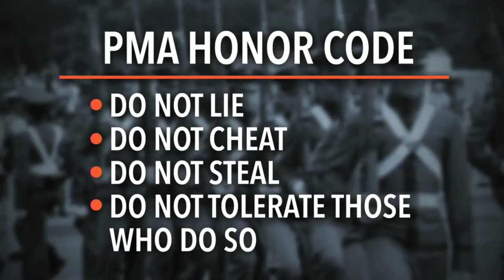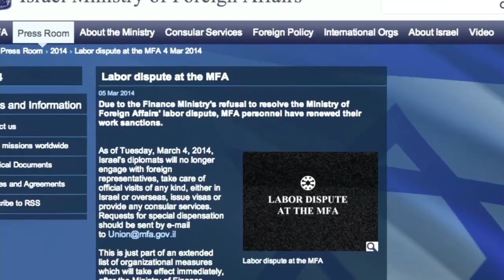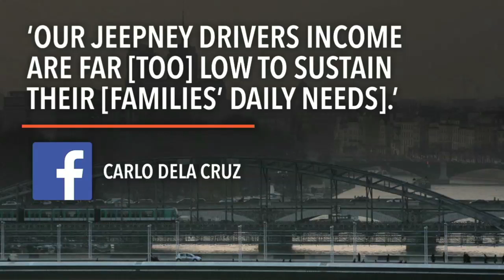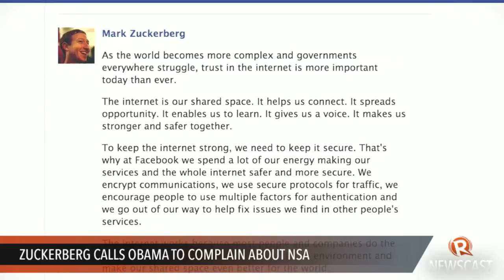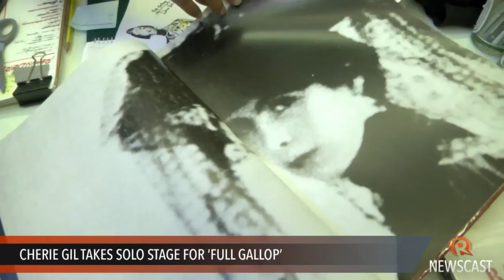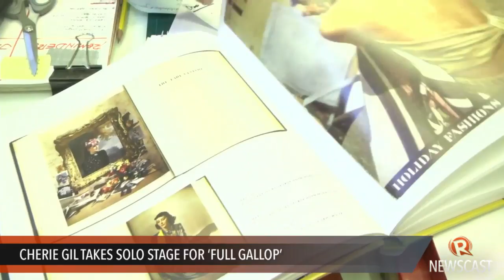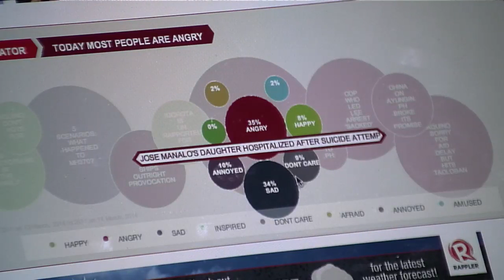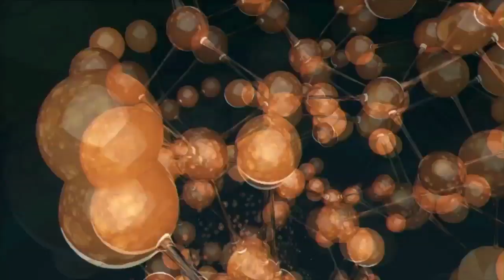Rappler Newscast: MH370 updates, Miriam on Napoles, Israeli embassies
More videos on Rappler Follow Rappler for the latest news in the Philippines and across the globe. The search for Malaysia Airlines flight 370 shifts from the South China Sea to the Indian Ocean. | Senator Miriam Santiago urges President Benigno Aquino to let pork barrel scam mastermind Janet Lim Napoles pay for her privileges while in jail. | Facebook founder Mark Zuckerberg expresses his frustrations on government spying to US President Obama.

Lilibeth Frondoso

DIRECTOR
Rupert Ambil

Rodneil Quiteles
Dindin Reyes

Katerina Francisco
Marga Deona

Exxon Ruebe
Emerald Hidalgo
Jaene Zaplan

Charlie Salazar
Adrian Portugal
Francis Lopez
Naoki Mengua

GRAPHICS
Jessica Lazaro